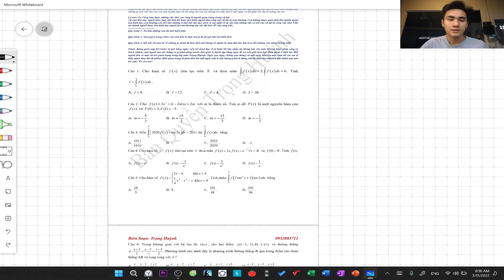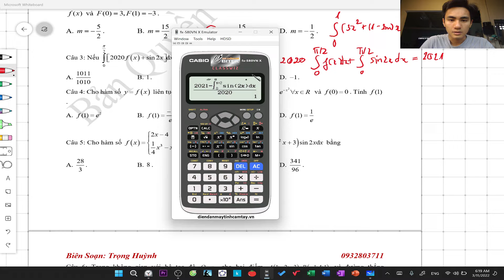Giải chi tiết cày cuốc lớp 12 chapter 96